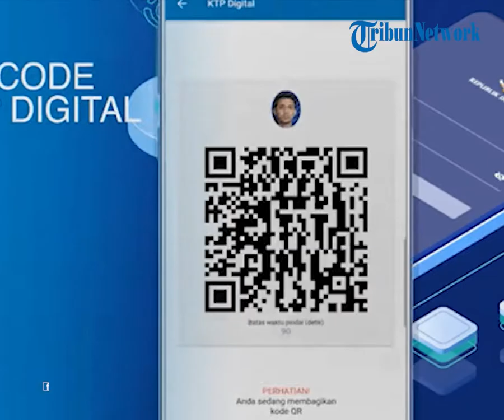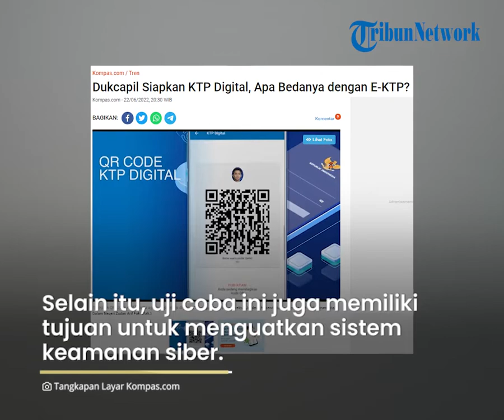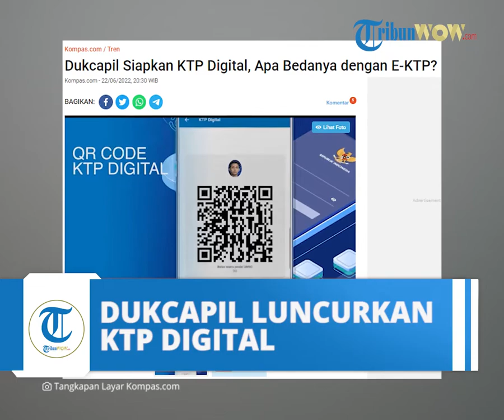Lakukan Uji Coba Internal Sejak 2021, Dukcapil Bersiap Luncurkan KTP Digital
TRIBUN-VIDEO.COM - Pencatatan data kependudukan di Indonesia terus mengalami peningkatan.

Mulai dari KTP biasa beralih ke KTP Elektronik, kini Dinas Kependudukan dan Catatan Sipil (Dukcapil) Kementerian Dalam Negeri (Kemendagri) tengah mempersiapkan KTP Digital.

Kartu Tanda Penduduk (KTP) adalah identitas resmi seorang penduduk sebagai bukti diri yang diterbitkan oleh instansi pelaksana yang berlaku di seluruh wilayah Negara Kesatuan Republik Indonesia. KTP berisi informasi data diri, foto, tanda tangan, juga Nomor Induk Kependudukan (NIK).
NIK ini sangat penting keberadaannya, karena digunakan untuk mengakses berbagai layanan publik, khususnya yang membutuhkan syarat-syarat administratif.

Seperti mendaftar asuransi kesehatan, mengurus surat kehilangan di kepolisian, menikah, membuka rekening bank, dan lain sebagainya.

KTP Digital

Direktur Jenderal Dukcapil Kemendagri, Zudan Arif Fakrulloh menjelaskan apa yang dimaksud dengan KTP Digital.

Dalam unggahan akun TikTok @zudanariffakrulloh, Zudan menjelaskan beberapa hal terkait KTP Digital ini. "KTP Digital atau identitas digital itu mudahnya adalah memindahkan KTP sekarang (KTP-El) ke dalam handphone.

Baik berupa foto, nanti jadinya, atau dengan QR Code," kata Zudan. KTP Digital itu nantinya bisa dibuka di handphone melalui aplikasi khusus. Namun hingga saat ini aplikasi yang dimaksud belum dirilis ke publik.

"Nah, aplikasinya itu belum kita pasang di Playstore atau di App Store, saat ini masih uji coba di internal Dukcapil," jelas dia.

Uji coba internal dilakukan sejak pertengahan 2021 di 58 kabupaten/kota di Indonesia dalam rangka untuk penguatan dan pembenahan sistem, juga penguatan sistem keamanan sibernya.

"Oleh karena itu, insya Allah data kita aman, seperti rekan-rekan memiliki rekening bank di mobile banking kita, di handphone kita ada nomor rekening bank," papar Zudan.

Cara akses KTP digital

Untuk bisa masuk dan mengakses KTP Digital, nantinya akan diperlukan sejumlah langkah verifikasi untuk menjamin keamanan data di dalamnya.

"Kita bisa melakukan verifikasi digital setelah ada verifikasi NIK, verifikasi dengan PIN, dengan foto wajah, dan dengan tingkat keamanan yang kita buat berlapis," ujar Zudan. "Insya Allah aman," lanjutnya.

Perbedaan KTP-El dan KTP Digital
Dan berikut ini adalah sejumlah perbedaan mendasar antara KTP-El dengan KTP Digital.

Bentuk kartu Dari bentuk fisiknya, KTP-El Berbentuk kartu yang bisa dipegang, sementara KTP Digital bentuknya berupa gambar KTP dan kode respons cepat atau quick respons (QR) Code.

Penerbitannya KTP-El perlu dicetak oleh Dinas Dukcapil setelah diajukan oleh penduduk dan penduduk merekam identitas dirinya.

Sementara KTP Digital tidak memerlukannya, karena keberadaannya sudah terdapat di masing-masing ponsel penduduk.
Lokasi penyimpanan Perbedaan bentuk kemudian mempengaruhi cara penyimpanannya. KTP-El biasa disimpan di dalam dompet atau penyimpan kartu.

Namun hal itu tidak berlaku untuk KTP Digital yang penyimpannya di dalam handphone. Akses Perbedaan mencolok adalah pada cara aksesnya.

Jika KTP-El bisa langsung kita ambil dan lihat datanya secara langsung tanpa membutuhkan koneksi internet, maka KTP Digital membutuhkan koneksi internet untuk bisa mengakses di dalam handphone kita.

Kemudahan Perbedaan terakhir bisa dilihat dari aspek kemudahan penggunannya.

Dengan KTP-El, masyarakat masih sering dibuat kesal lantaran diminta untuk memfotokopinya saat akan mengurus berbagai hal. Nah, fotokopi KTP tidak lagi berlaku ketika KTP yang dimiliki penduduk sudah berbentuk digital.

Artikel ini telah tayang di Kompas.com dengan judul "Dukcapil Siapkan KTP Digital, Apa Bedanya dengan E-KTP?", Klik untuk baca
Penulis : Luthfia Ayu Azanella
Editor : Rizal Setyo Nugroho